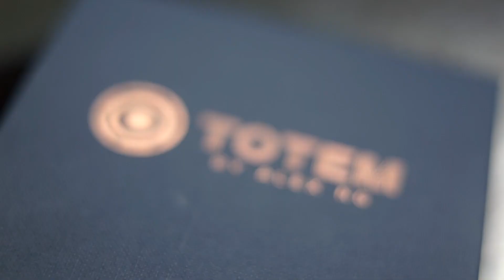Totem - Alex Ng & Henry Harrius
Un numéro de mentalisme incroyable qui ressemble à un véritable contrôle mental !

Totem est une routine de mentalisme en plusieurs phases qui se termine par un point culminant surprenant. Une pièce en chocolat est présentée et le spectateur est invité à la tenir. Tout au long d'un voyage imaginaire avec le magicien, le spectateur se retrouve avec plusieurs décisions en tête : un nombre aléatoire, une couleur, une ville, une fleur et un tableau. En guise de surprise finale, la pièce de monnaie que le spectateur a tenue pendant tout ce temps se révèle être un jeton de poker qui correspond à chacune de ses décisions.

Tout est rendu possible par la structure ingénieuse de la routine qui combine de multiples principes de mentalisme comme les forces psychologiques. Votre prédiction sera TOUJOURS exacte. C'est vraiment un outil qui tue et qui mérite d'être dans votre poche en permanence.

Qu'est-ce qui est inclus ?
Un jeton de poker spécialement conçu
UN nouveau gimmick conçu en exclusivité
100 feuilles de papier doré

Est-ce que c'est facile à transporter ?
Il vous suffit d'utiliser le jeton de poker et il ne prendra certainement pas beaucoup de place dans votre poche.

Puis-je raccourcir ou prolonger la routine ?
Oui, la routine peut être ajustée selon vos désirs. Elle peut être plus simplifiée ou comporter des éléments supplémentaires. Alex passe en revue tous les détails dans le tutoriel.

"UNE ROUTINE ÉPURÉE ET INFAILLIBLE COMBINANT UN CERTAIN NOMBRE DE MÉTHODES CLASSIQUES POUR ABOUTIR À UNE DÉMONSTRATION QUI ÉTONNERA ET SURPRENDRA VOTRE PUBLIC".
- COLIN MCLEOD

"LES ACCESSOIRES SONT INTELLIGENTS. LE MÉLANGE DE MÉTHODES ANCIENNES ET NOUVELLES EST TRÈS INTELLIGENT ET BIEN STRUCTURÉ. TOTEM TROUVERA FACILEMENT SA PLACE DANS LE RÉPERTOIRE QUOTIDIEN DE L'ARTISTE."
- PATRICK REDFORD

"LA FAÇON DONT LES FORCAGES PSYCHOLOGIQUES SONT UTILISÉES, EN RELATION AVEC LA PHASE FINALE DE LA ROUTINE, EST TRÈS INTELLIGENTE AFIN QUE VOUS PUISSIEZ TOUJOURS ÊTRE PRÉCIS DANS LA RÉVÉLATION FINALE. C'EST QUELQUE CHOSE QUI SERA TOUJOURS DANS MA POCHE !"
- LUCA VOLPE

"J'AIME LES MÉTHODES INTELLIGENTES. TOTEM LES APPLIQUE LES UNES APRÈS LES AUTRES POUR DONNER UNE ROUTINE DE RÉVÉLATION MULTIPLE QUI NE PREND PAS DU TOUT DE PLACE DANS LA POCHE. QUE PEUT-ON VOULOIR DE PLUS ? "
- JON ALLEN